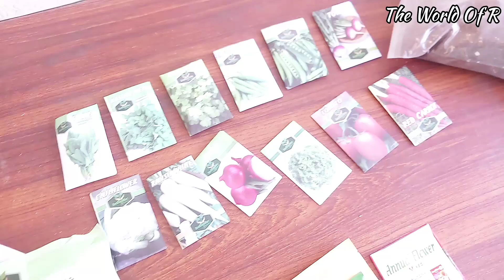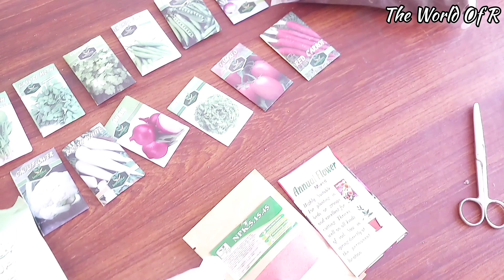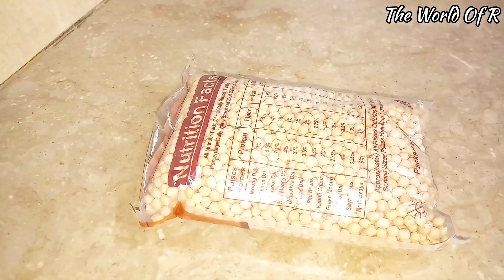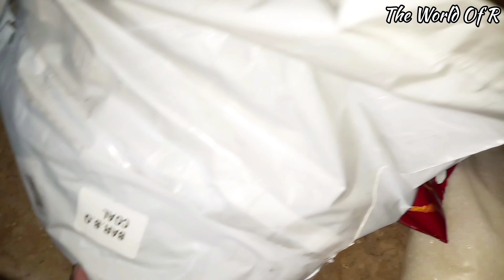Easy Degi Chicken Korma Recipe - My Grocery Shopping